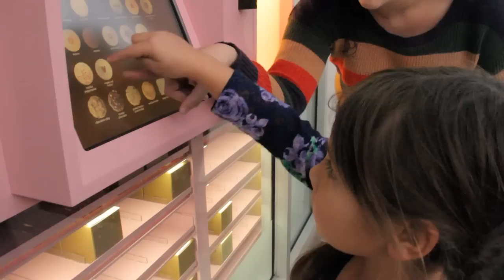The Sprinkles Cupcake ATM Challenge!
These lucky passerbys were invited to enjoy as many free cupcakes as they could carry from the Sprinkles Cupcake ATM! How many do you think you could manage?

Sprinkles is the world's first cupcake bakery.

Sprinkles created the Cupcake ATM and continues its foray into classic American desserts with Sprinkles Ice Cream & Cookies.